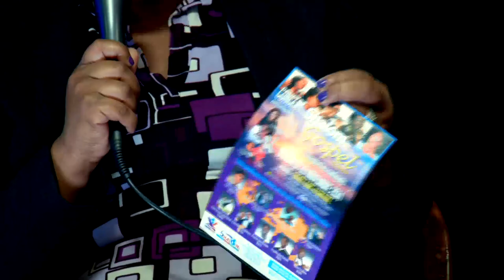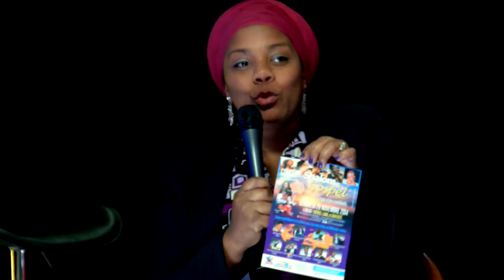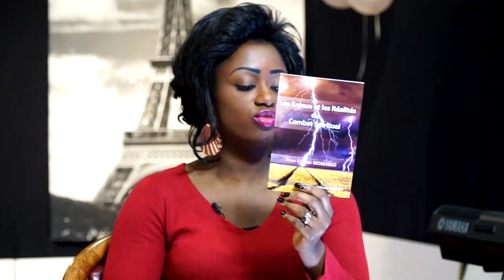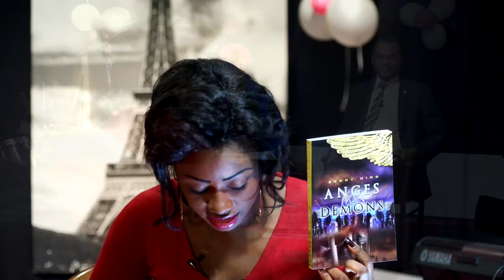Pourquoi il n'y a que des africains dans les églises africaines en Europe?